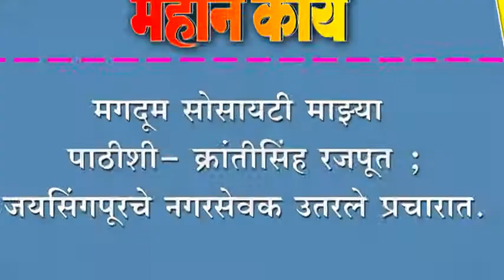मगदूम सोसायटी माझ्या पाठीशी.- क्रांतीसिंह रजपूत. जयसिंगपूरचे नगरसेवक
मगदूम सोसायटी माझ्या पाठीशी.- क्रांतीसिंह रजपूत. जयसिंगपूरचे नगरसेवक उतरले प्रचारात.